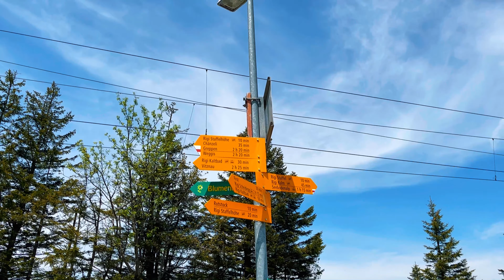Риги Швейцария | Люцерн | Люцернское озеро | Кальтбад | 4K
Привет! В этом видео мы познакомимся с настоящей Швейцарией, посетив Риги Кальтбад и Люцернское озеро! Я поделюсь основными туристическими направлениями, фактами, которые нужно знать об этом месте, пешеходными маршрутами и как до них добраться. Присоединяйтесь ко мне Риги Швейцария Люцернское озеро Кальтбад.

🎵 Track Info:

Title: Little Things by Niwel

Every song on this channel can be used and monetized on Youtube. The only requirement is to credit the artist in the description of video.
You can use music for background videos, vlogs, gameplays, tutorials, intros, outros, podcasts, promotional videos...